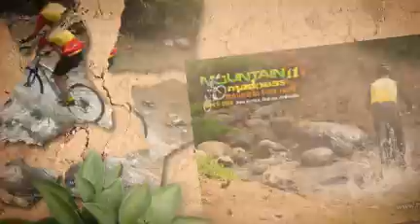ATTACK Mountain Bike Race 11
Audio by Karlo Lao.